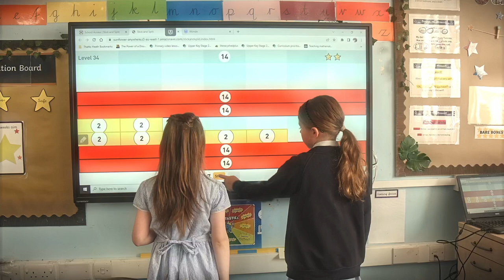What's It All About?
See the real impact our games can make in your school